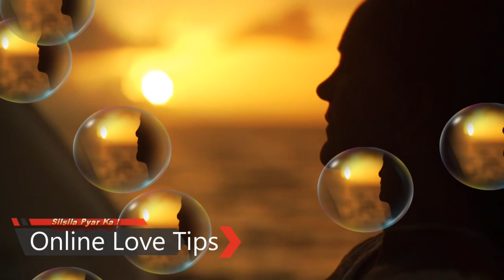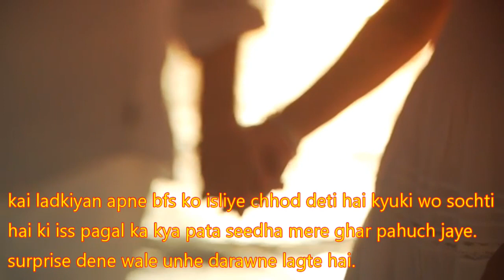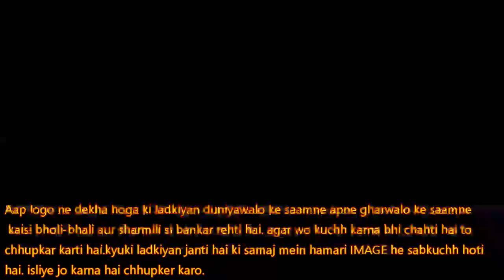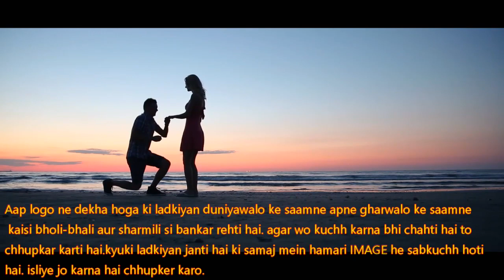Online Ladki Kaise Pataye | ladki patane ka tarika | free online dating sites tips |silsila pyar ka